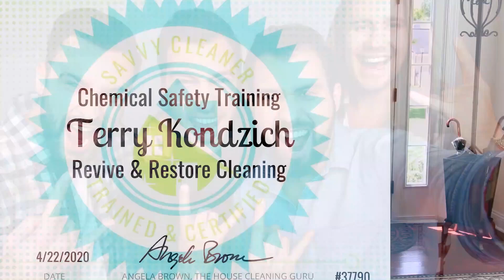How Do You Give Cleaning As a Gift - Everything You Need to Know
How do you give cleaning as a gift to someone? And how do you do it without micromanaging the job or so it doesn't sound like a scam?

4 Essential Keys to Effective Communication in Love, Life, Work--Anywhere
The Spruce Cleaning Made Easy
The Empathy Edge: Harnessing the Value of Compassion as an Engine for Success
When: The Scientific Secrets of Perfect Timing
21 Letters on Life and Its Challenges

*** HOW DO YOU GIVE CLEANING AS A GIFT CHAPTERS ***
0:00 - Meet Angela Brown, the House Cleaning Guru
1:14 - How do I gift a house cleaning to my mom?
1:28 - Can I pay a company to do a couple cleanings?
1:43 - Is micromanaging from afar a bad idea?
1:57 - Should I know how much I want to spend before calling a cleaner?
2:26 - Will a good cleaner suggest how they can do the cleaning?
2:37 - What do I say to my mom about the cleaning gift?
2:59 - Should the mom tip the cleaner?
3:34 - Do I need to be the middleman?
3:50 - How long after someone has had COVID should the cleaners come in?
4:27 - What all needs to be washed after someone has had COVID?
4:42 - What other types of cleaning can be done for the COVID virus?
5:42 - Should I have a Zoom call with the cleaning company first?